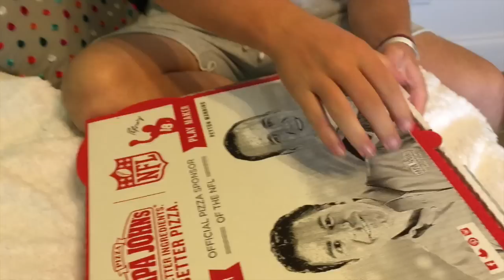BETHANY MOTA CLOTHING HAUL! | 10.23.14